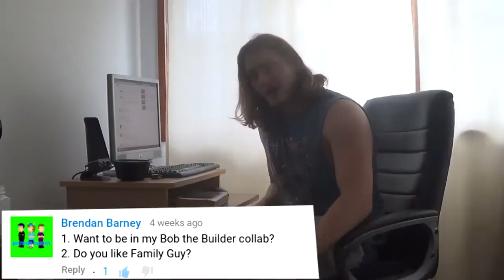{Tennis with Keir Epton} ~ I'm not turning into a glitch channel, I swear!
Round 1 VS Keir Epton